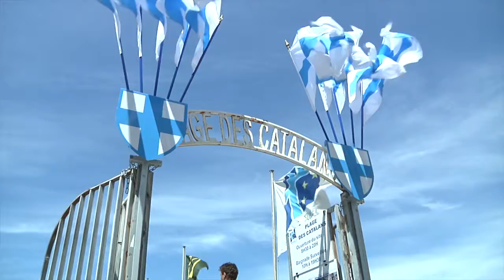Ouverture saison plages - Jean-Claude GAUDIN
Lancement de la saison balnéaire sur la plage des Catalans. Dispositifs importants pour l'occasion.